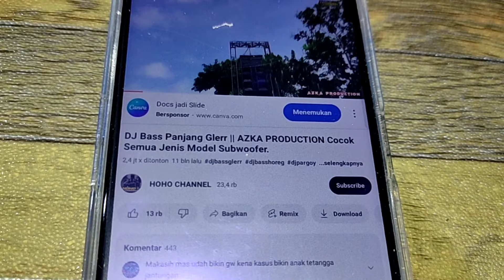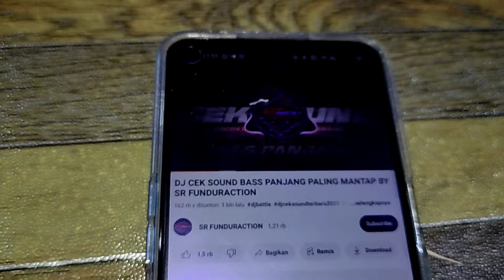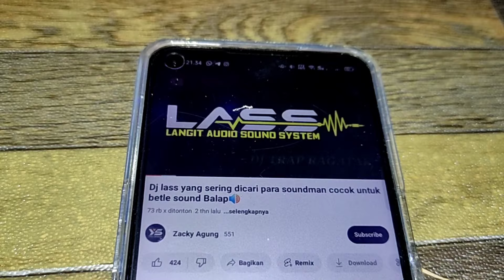POWER CA5 miniatur 2chanel harga 39Rb + kabel + bonus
assalamualaikum sahabat media.qom
power ini di buat give away, masih banyak yg suka kan???
ada stok 100 pcs nihhhh

atau hubungi WA kami ➡️ 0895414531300